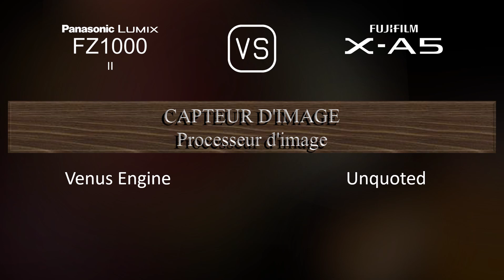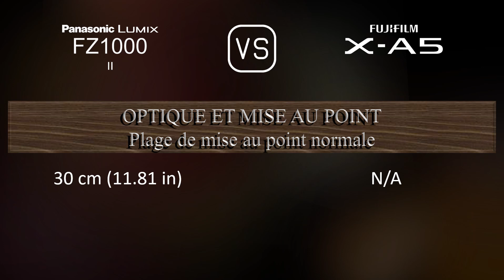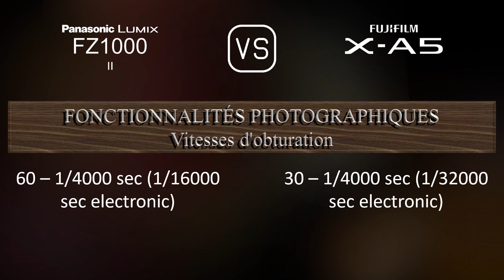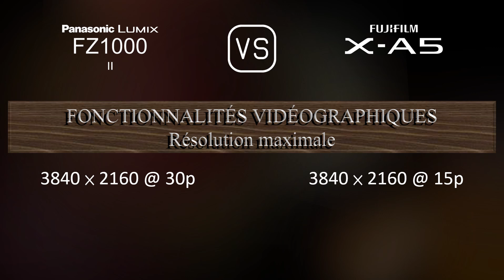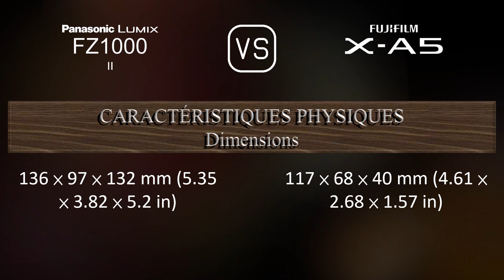Panasonic Lumix FZ1000 II vs. Fujifilm X-A5: Une Comparaison de Caractéristiques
Cette vidéo fournit un aperçu des fonctionnalités du Panasonic Lumix FZ1000 II et du Fujifilm X-A5 dans une comparaison de caractéristiques (comparison of specifications).

00:25 LANCEMENT
00:33 BOÎTIER
00:40 CAPTEUR D'IMAGE
01:01 IMAGE
01:16 OPTIQUE ET MISE AU POINT
01:58 ÉCRAN
02:16 VISEUR
02:30 FONCTIONNALITÉS PHOTOGRAPHIQUES
03:24 FONCTIONNALITÉS VIDÉOGRAPHIQUES
03:38 STOCKAGE
03:42 CONNECTIVITÉ
04:07 CARACTÉRISTIQUES PHYSIQUES
04:24 AUTRES CARACTÉRISTIQUES